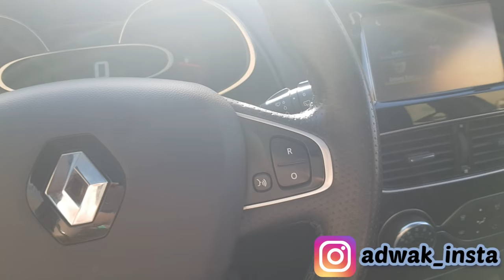أمسية معايا بعد الخدمة مباشرة🤩واش درت وواش طيبت اليوم⁉️